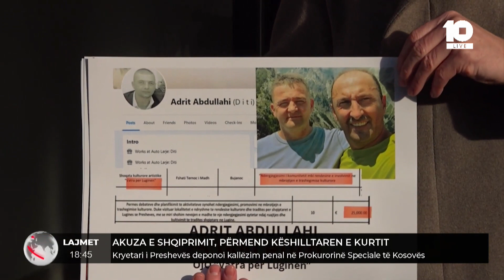Kryetari i Preshevës deponoi kallëzim penal në Prokurorinë Speciale të Kosovës